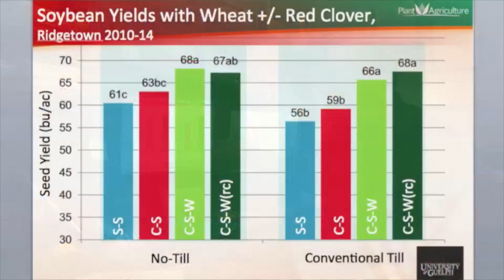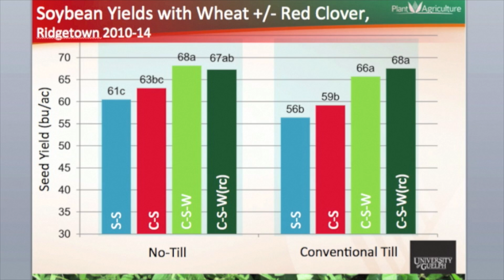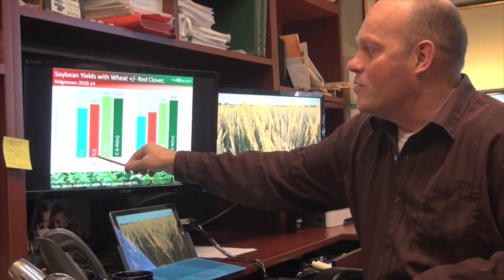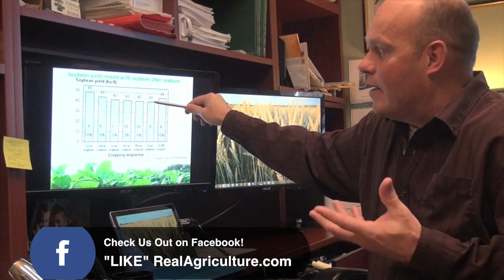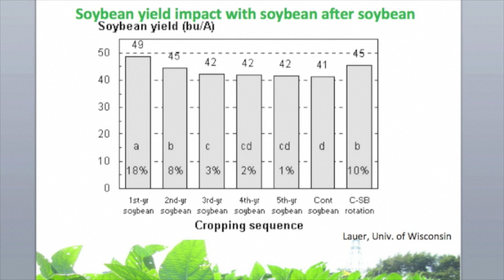Soybean School: The Costs of Continuous Soybeans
Dr David Hooker discusses some of his trial research with RealAg's Bernard Tobin.